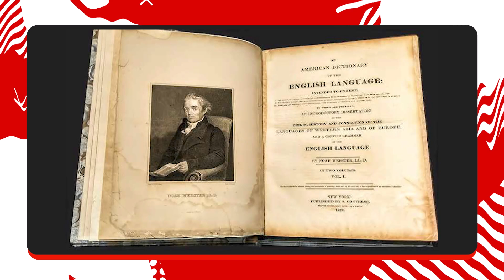Na današnji dan - Ne gledam ti ja to - 21.04.2022. - Red TV